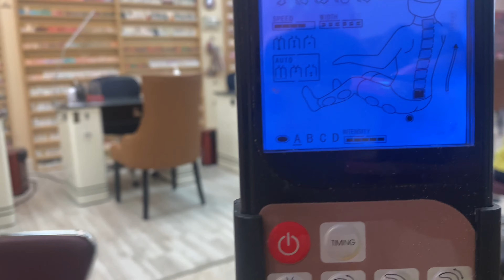VLOG: PREPARING FOR MY BIRTHDAY (NAILS, HAIR, LASHES + MORE)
My Business Instagram: @DeSelenLabel